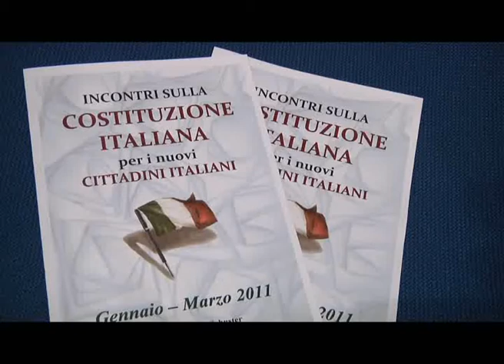LA COSTITUZIONE ITALIANA PER I NUOVI CITTADINI ITALIANI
In sei lezioni sarà insegnato ai 'nuovi cittadini italiani' il dettato della Costituzione, perchè i suoi principi ispirino i comportamenti di quegli stranieri che si sono trasferiti in Italia. A promuovere il corso, a Milano, sono diverse associazioni impegnate nel dialogo coi migranti, fra cui l'Unione dei giuristi cattolici, l'Ucid, l'Associazione romeni in Italia, la Cappellania di Santo Stefano, insieme al consigliere regionale dell'Udc, Enrico Marcora, attorno ai quali si sono impegnate numerose comunità straniere presenti nel capoluogo lombardo. La 'scuola di Costituzione' è aperta a tutti, gratuitamente, negli spazi del Centro Diocesano Schuster